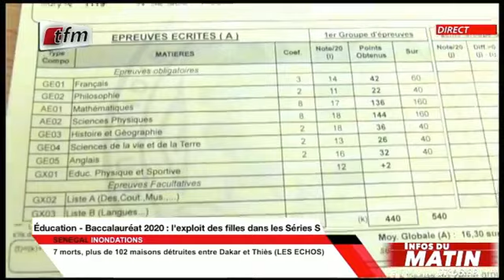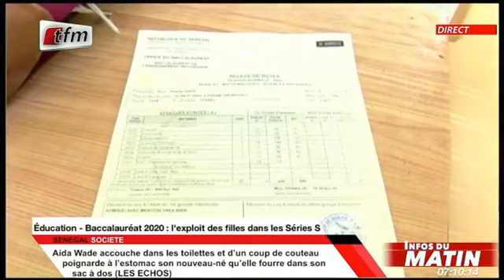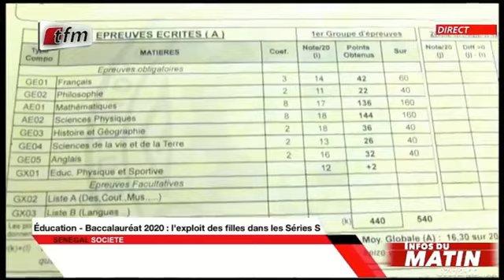Infos du matin 16 Septembre 2020 - Education avec Aminata Mbaré Sow